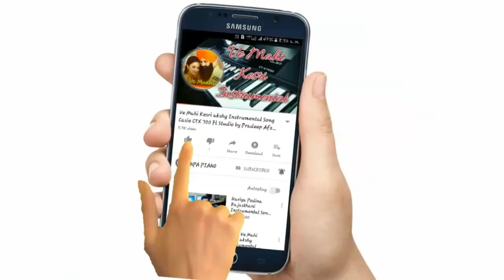Bijli Ka Bill Jayda Aye Meetar Kharab Ho To Kese Check Kare Reading Ya Unit बिजली का बिल कम करे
All State Unit/Tariff Rate List:-